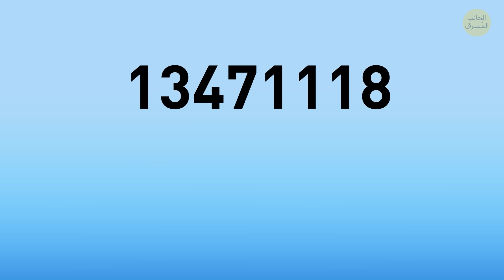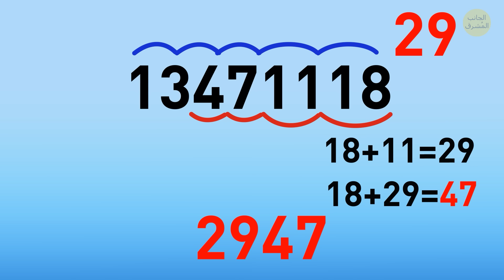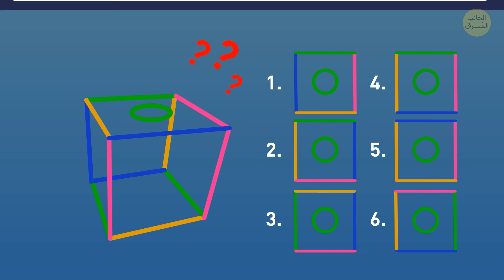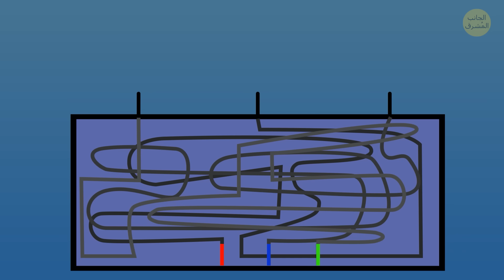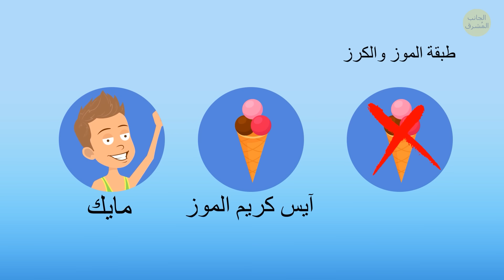12 لغزاً لن يحلها إلا المحققون الحقيقيون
إن حل الألغاز يشبه التمرين الذهني الذي يساعد على إبقاء عقلك حادًا. إنه يحسن مهاراتك في حل المشكلات من خلال تشجيعك على التفكير بشكل إبداعي ونقدي. بالإضافة إلى ذلك، فهو يعزز اهتمامك بالتفاصيل ويعزز قدرتك على التفكير خارج الصندوق. يمكن أن يكون هذا مفيدًا في مواقف الحياة اليومية، مثل إيجاد حلول للتحديات في العمل أو الخروج بأفكار إبداعية. لذا استمتع بحل هذه الألغاز المنطقية الـ 12 وتدريب عقلك.